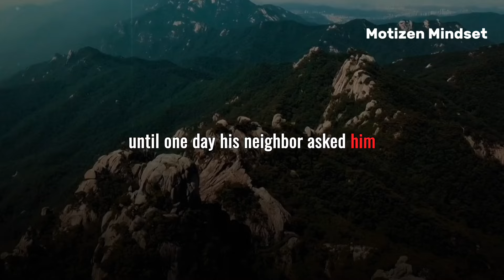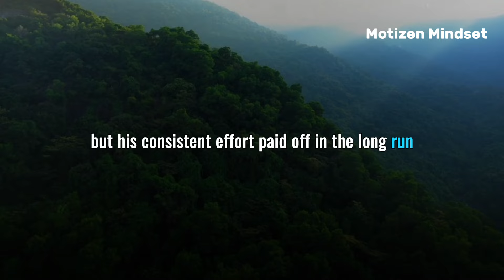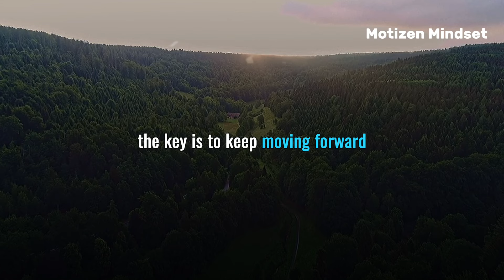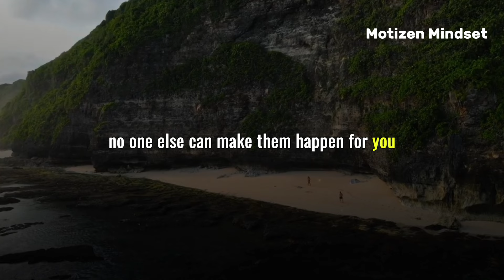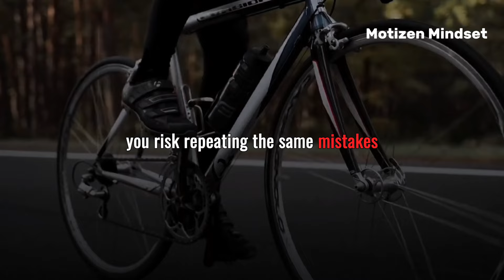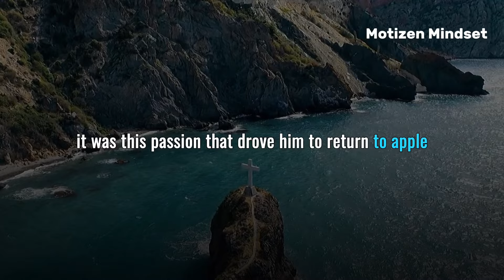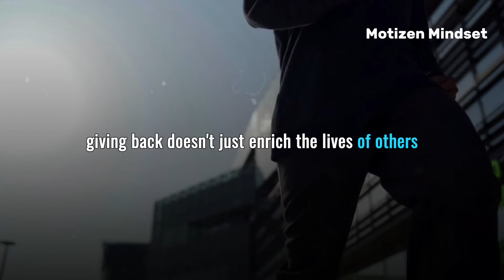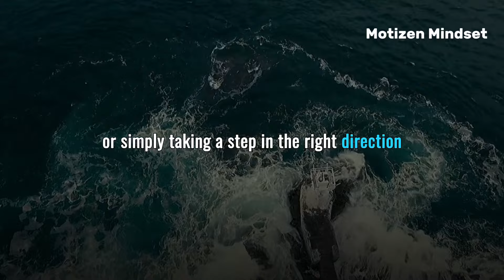Jim Rohn - WHAT TO DO? If You Want To Change Your Dream | jim rohn motivation | motivational speech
In this motivational video, we delve into Jim Rohn’s teachings on how taking action is crucial for turning your dreams into reality. Learn why starting with small steps, embracing daily discipline, and surrounding yourself with the right people can transform your life.
*What will you do today to start your journey?

*The crucial first step: taking action.
*The role of daily discipline and consistency.
*How persistence pays off even when progress is unseen.
*The importance of setting clear, actionable goals.
*Surrounding yourself with positive influences.
*The ultimate responsibility for your dreams lies with you.
Don’t wait—take action today!

►Related Quries:-👇👇👇
Jim Rohn - WHAT TO DO? If You Want To Change Your
what to do change your dreams
productivity
jim rohn - now is the time to change your life
jim rohn - if you want to change your life start today
4 question to change your life forever jim rohn
how to set goals and achieve your dreams
it's time to focus on you - jim rohn motivation
jim rohn - focus on your dreams
jim rohn how to change your life
how to change your life in a year
how to take charge of your life
how to stop wasting your time
how to change your life
►Others Quries 👇👇👇
jim rohn stop wasting time
jim rohn stop worry
jim rohn stop wasting your time
jim rohn stop wasting your life
how to stop wasting your life
stop wasting your time
jim rohn - focus on yourself
jim rohn - focus on yourself in 2024
focus on yourself 2024
focus on your dream
affirmations for positive thinking
daily affirmations for positive thinking
positive affirmations to start the day
change your life forever
how to change your life in 2024
10 habits to change your life
this mindset will change your life
jim rohn motivation
personal development
jim rohn
motivation
jim rohn lectures
personal growth
self discipline
jim rohn leadership
jim rohn seasons of life
jim rohn audiobook
jim rohnh herbalife
success motivation
motivational speech
motivational speaker
leadership
success
life lessons
goal setting
self-discipline
positive thinking
jim rohn goal setting
jim ohn motivation

►COPYRIGHT CONTRACT :- 👇👇👇
1) This video has no negative impact on the original works.
3) repurposed with the intent of educating and motivate
others.